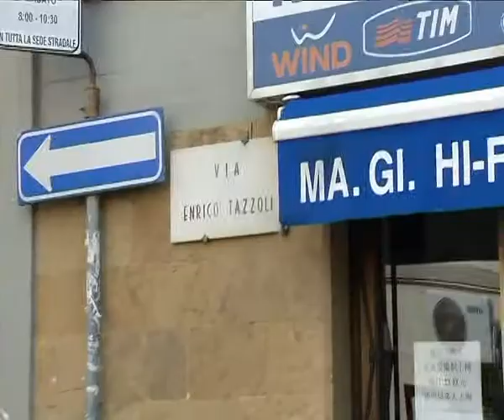2015-07-30 - DISEGNO DI LEGGE SULLA RIQUALIFICAZIONE URBANA, PROTAGONISTA IL MACROLOTTO 0